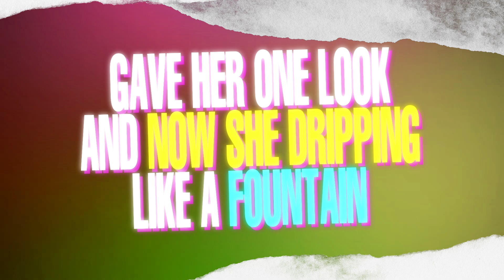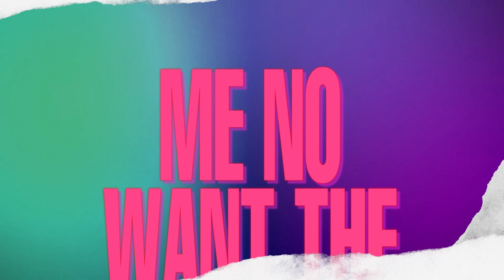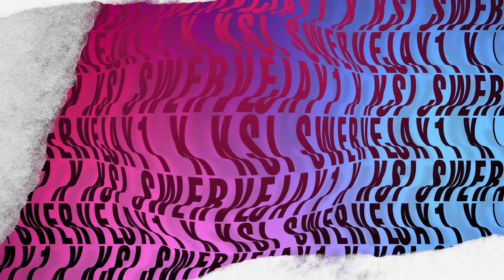JAY1 x KSI – SWERVE [Official Lyric Video]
JAY1 x KSI – SWERVE

Produced by Diztortion